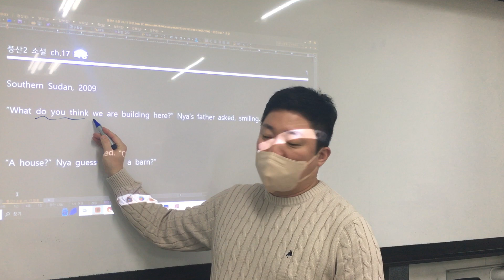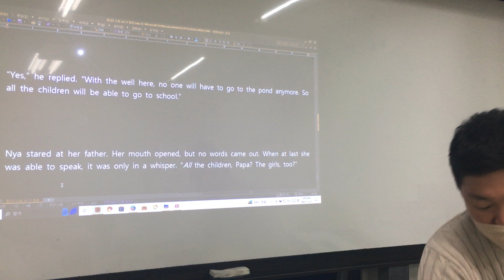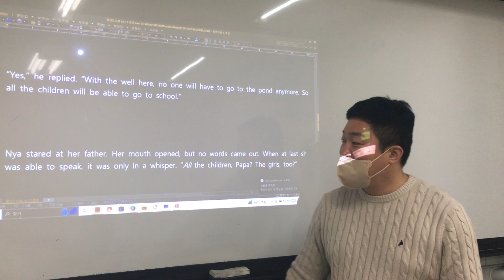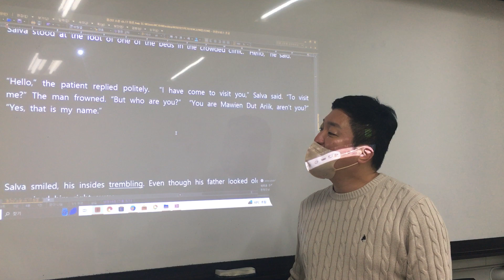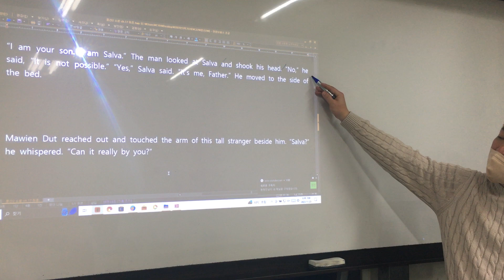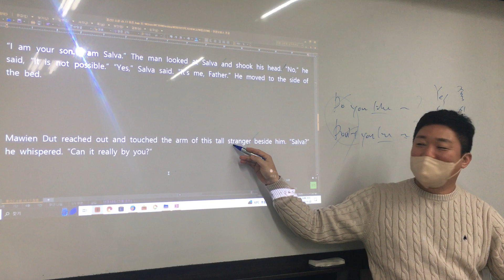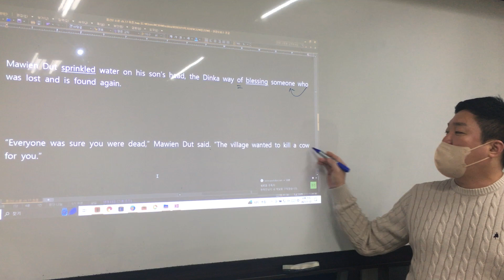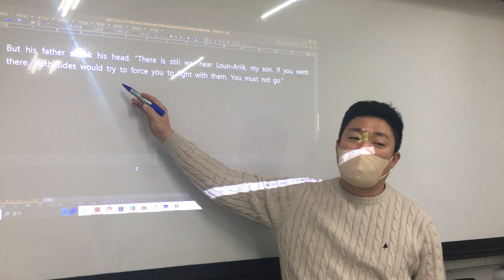풍산2 소설 ch.17 - 1